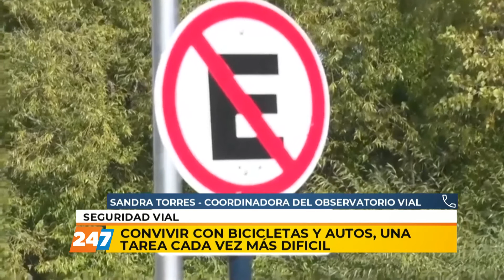MPTV | CONVIVIR CON BICICLETAS Y AUTOS, UNA TAREA CADA VEZ MÁS DIFÍCIL | TORRES | 25/01/22